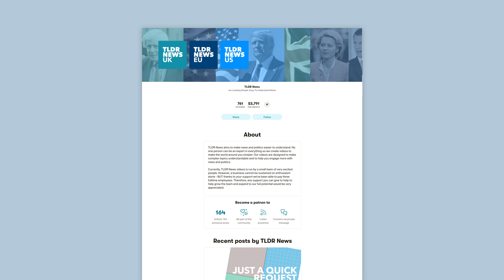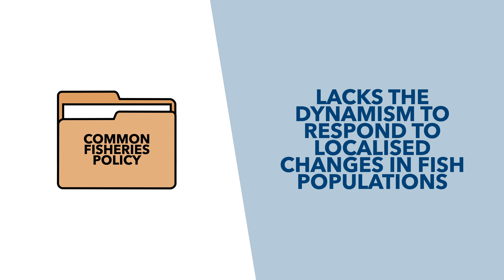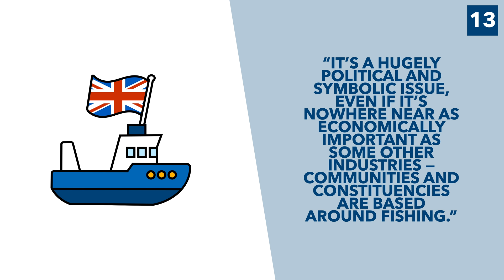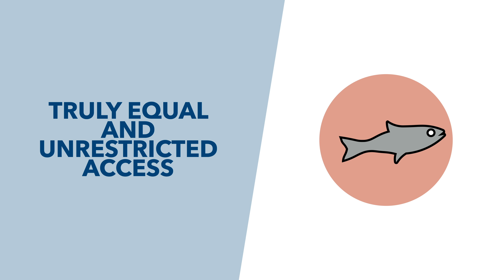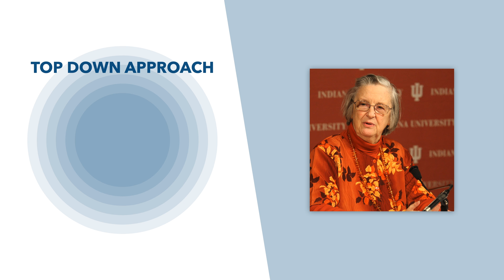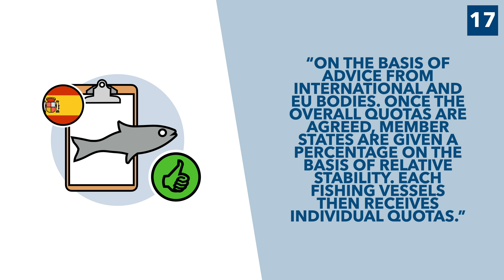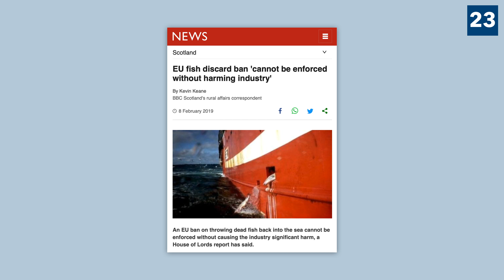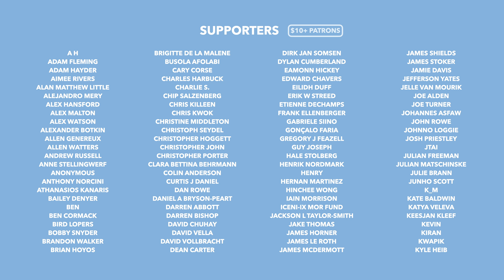The Common Fisheries Policy & Brexit: Why is the European Union So Obsessed with Fish? - TLDR News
With the UK leaving the EU fully at the end of the year there are some big changes ahead when it comes to EU waters. Before Brexit, most of Europe shared their waters through the EU's Common Fisheries Policy - but that's all set to change. In this video, we explain how the CFA works, the controversy around it and how Brexit's expected to change this equilibrium.